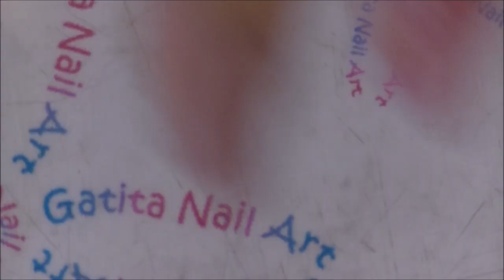Cómo Usar/Aplicar Water Decals - Nail Art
- Rueda decoración 1
- Rueda decoración 2
- Lápiz de cera para decoración
- Contenedor triángulo